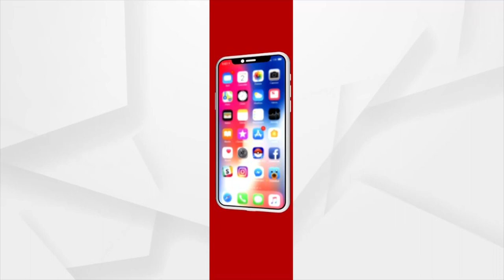ପ୍ରଥମାଷ୍ଟମୀରେ ଓଡ଼ିଆ ଘର ପିଠା ତିଆରି କରୁଛନ୍ତି କଟକର ଖଟବିନ ସାହିର କୁକୁମିନା ଦାସ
ପ୍ରଥମାଷ୍ଟମୀରେ ଓଡ଼ିଆ ଘର ପିଠା ତିଆରି କରୁଛନ୍ତି କଟକର ଖଟବିନ ସାହିର କୁକୁମିନା ଦାସ । ଏଣ୍ଡୁରି, ଆରିସା, କକେରା, ମଣ୍ଡା ଭଳି ଓଡ଼ିଆ ଘରର ପିଠା କରି ଚର୍ଚ୍ଚାରେ କୁକୁମିନା